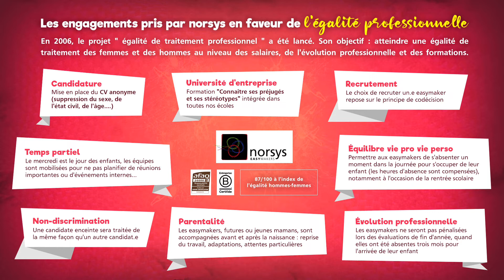Dos à dos #10 - Marianne Charlotte - Égalité professionnelle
À l'occasion de la journée internationale des droits des femmes, les easymakers ont répondu à une série de questions du tac au tac à propos de l'égalité hommes-femmes.